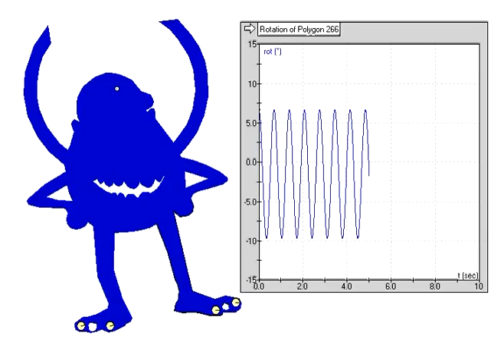Clarence's Cluster 2 Clock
COSMOS Cluster 2